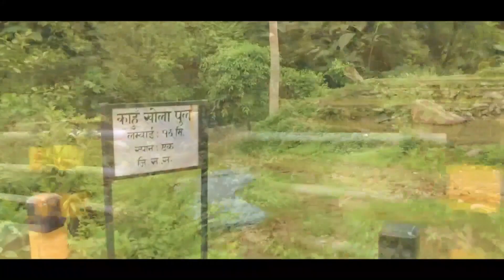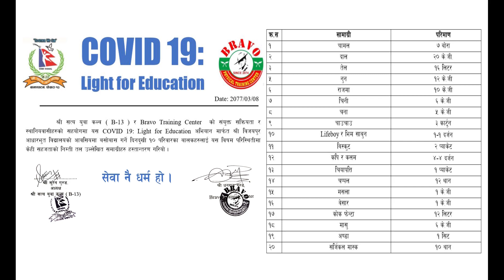COVID-19: LIGHT FOR EDUCATION.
Shree Satya Yuwa Club (B-13) & Bravo Training Center: Helping Hands program for the children who are really needy of support & opportunity.
Living at Shree Bijaypur Basic School, Pokhara-13